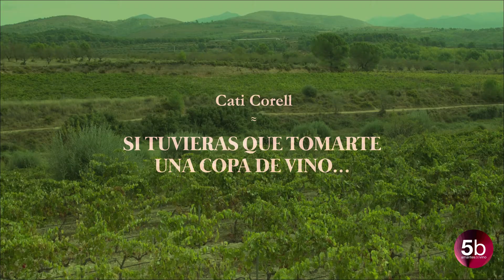Una copa de vino con… Cati Corell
Cati Corell nos cuenta sus gustos y aficiones en torno a una copa de vino.